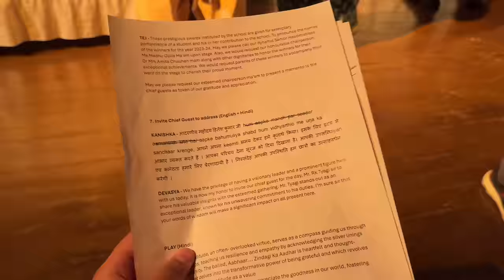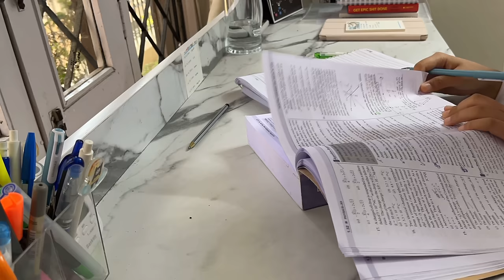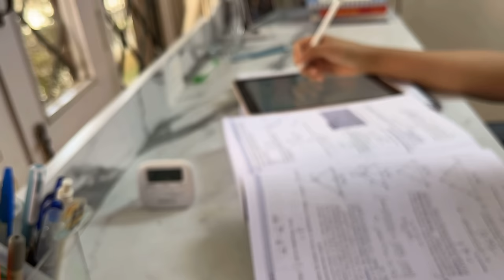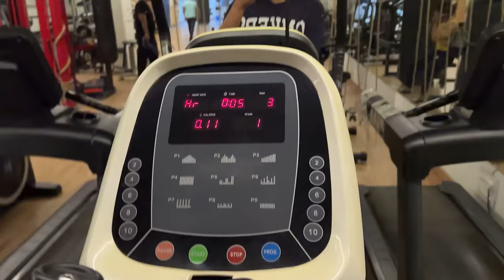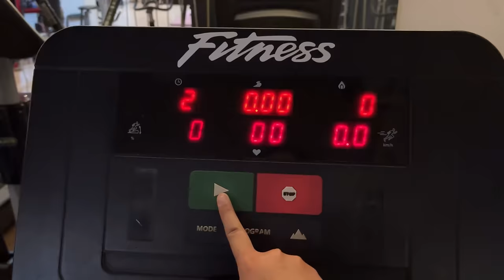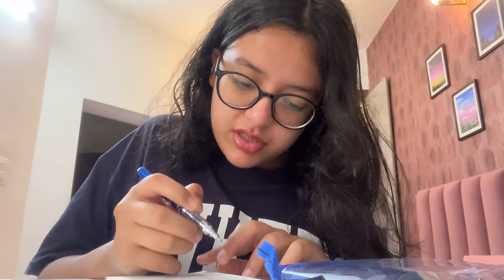HECTIC SCHOOL WEEK AS A 12TH GRADER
Hey, guys, my name is Kanishka and I am 16  years old, this is my new YouTube video, In which I shared with you how I spent my week . Let's get started with the video,  hope you like it and don't forget to subscribe, comment and turn on the post notification bell so that it can get notified whenever I upload a new video.✨✨❤️

the device used for filming: iPhone 13

and thank you so much all for the 100K+ subscribers I will continue uploading content and my next target is 500K subscribers help me reach it thank you:)